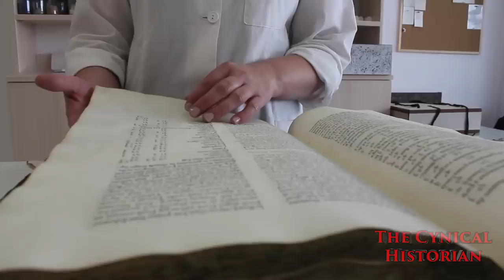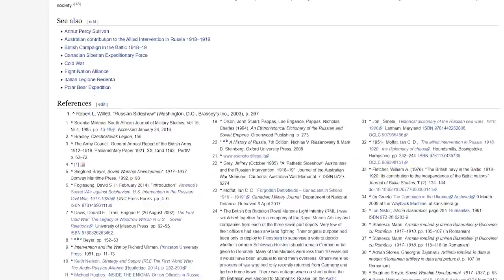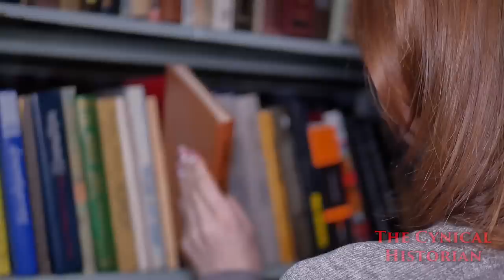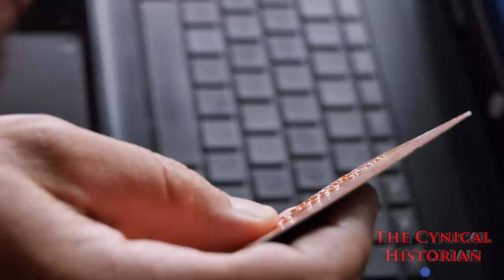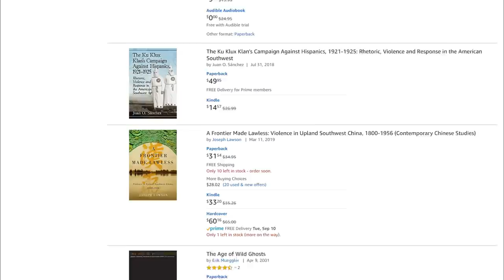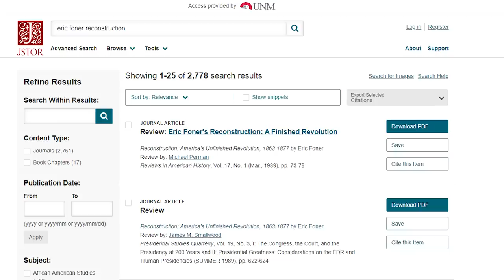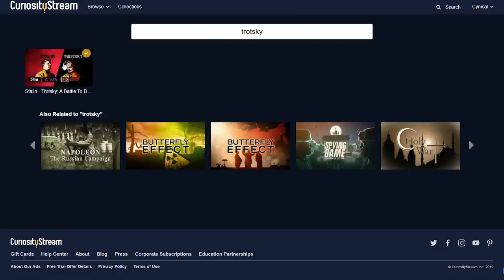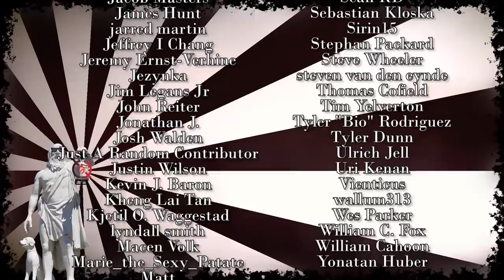How to find good history books | The Diatribe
People ask me for book recommendations all the time.  Here is a brief guide on how to find those books on your own.

history, documentary, books, recommendations, recommend, find, guide, JSTOR, libraries, library, review, scholarly, peer, book, google scholar, wikipedia, thesaurus